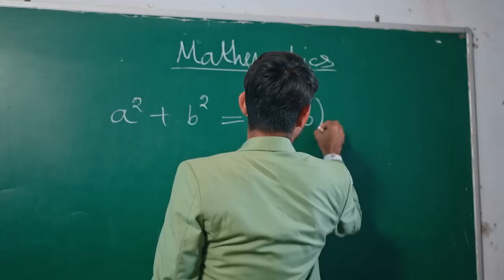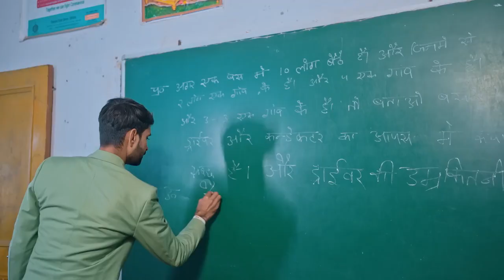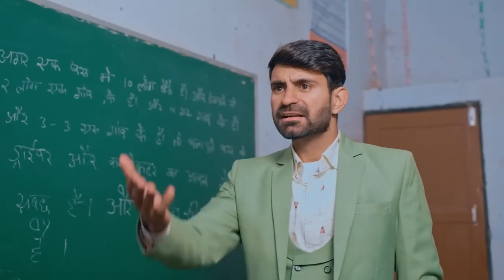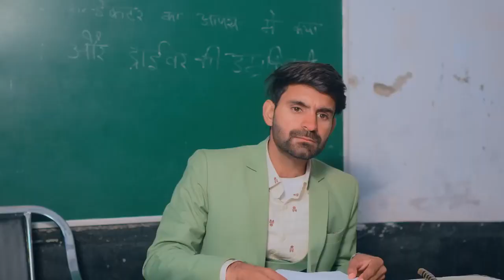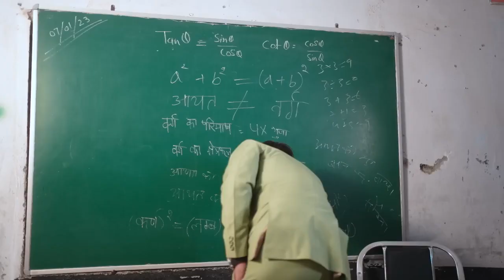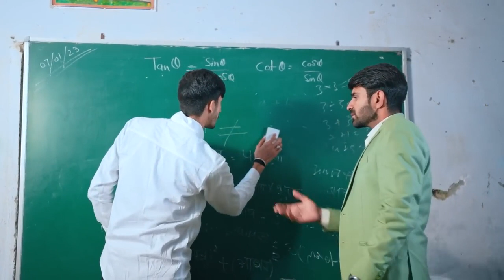OldSchoolComedyOld School vs New School || Lovish Arnaicha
india vs pakistan fastest train reaction ,
pakistani public funny reaction on india,
stand up comedy reaction,
india power pakistan reaction,
pakistani reaction on indian motivational speaker  ,
new mashup reaction video ,
foreigners react to india,
pakistani reaction on indian products,
new comedy video reaction,
mixed reactions on india,
india vs pakistan funny video reaction,

"Join us as we take a look at the evolution of stand-up comedy and compare the styles of old school and new school comedians. See how traditional comedians have influenced the current comedy scene and how new comedians are pushing the boundaries of comedy. From classic one-liners to cutting-edge humor, this video explores the differences and similarities between old school and new school comedy."

You could also use additional tags that are specific to the comedians or comedy styles being discussed in the video, such as RichardPryor or AlternativeComedy.